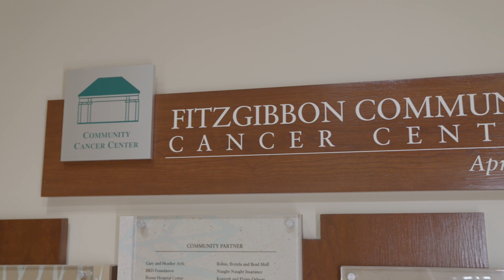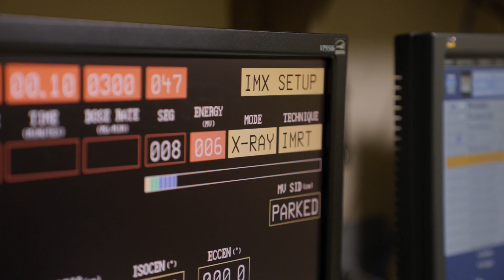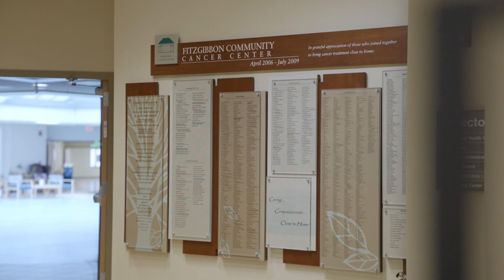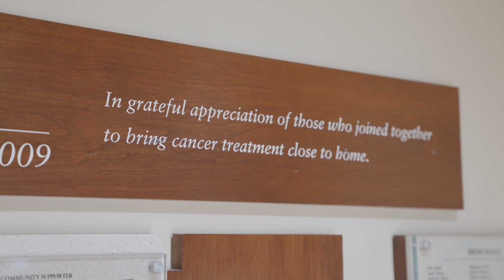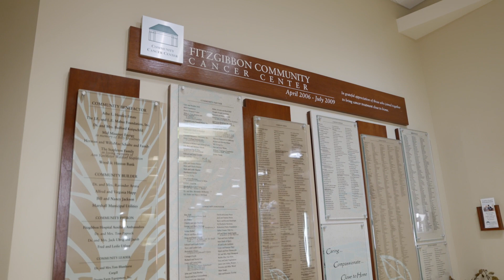Fitzgibbon Community Cancer Center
The Fitzgibbon Community Cancer Center is in a capital campaign to purchase a new Linear Accelerator, the chief piece of equipment used for the delivery of chemotherapy in treating cancer.  Hear from real patients who have benefitted from this community treasure, right here in Marshall.